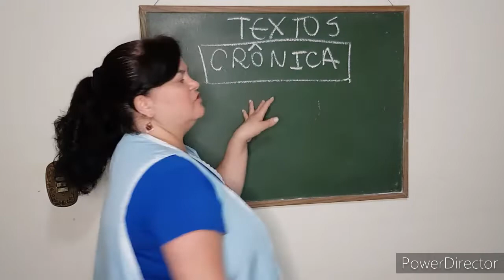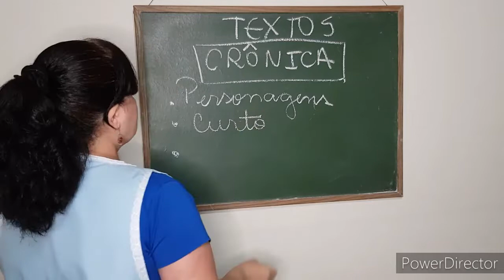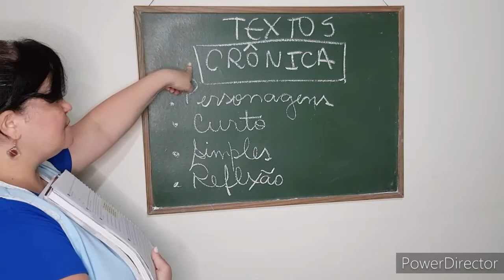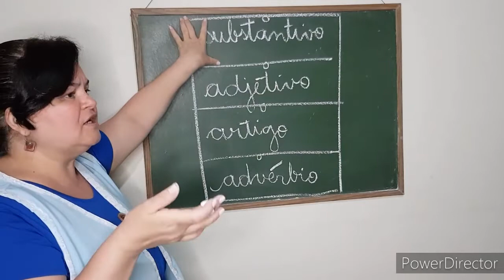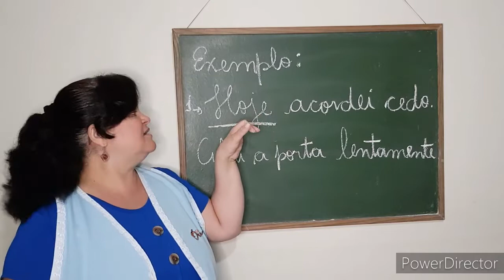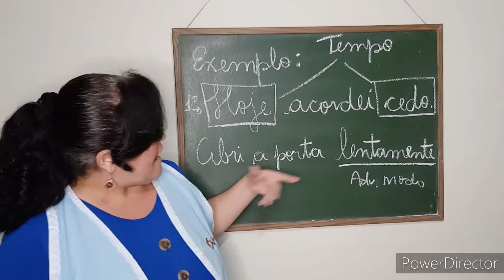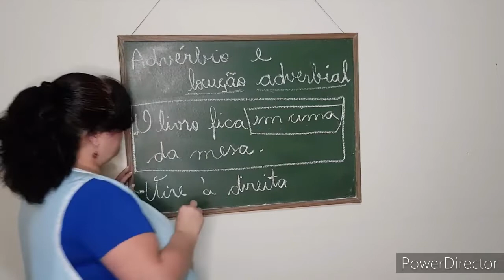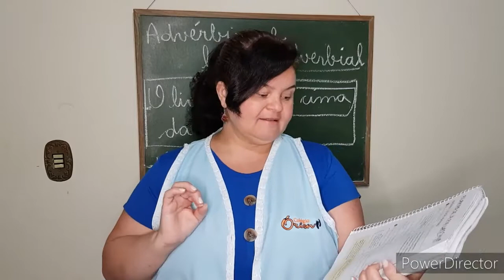Aula 2 de português: 1 Gênero textual CRÔNICA. 2 ADVÉRBIO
Segue mais uma aula de português para os alunos do quarto ano B do Colégio Órion

Conteúdo trabalhado:
-Gênero textual: CRÔNICA
-Advérbio
Bjs da professora Gedilma